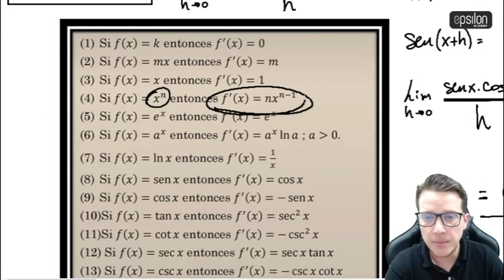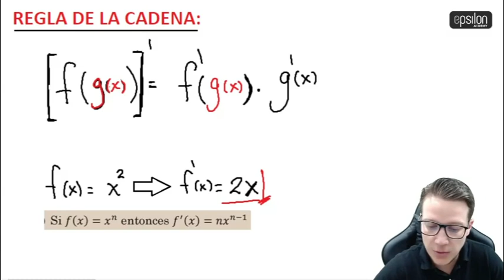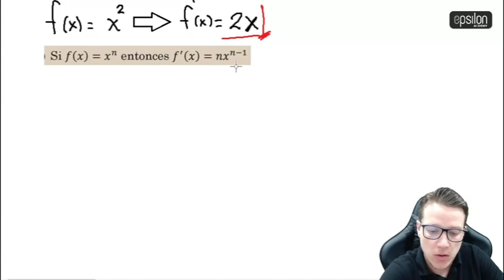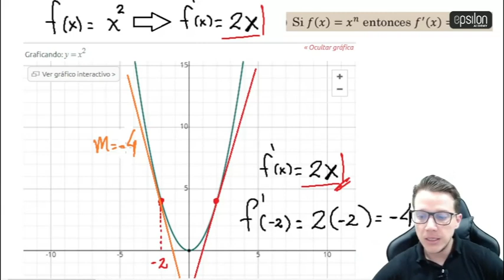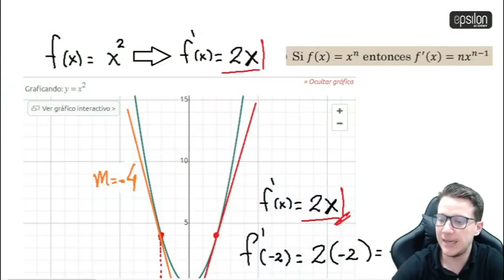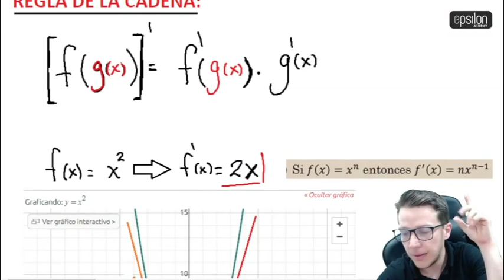🐘 Derivada de un término polinómico 🔥🚀